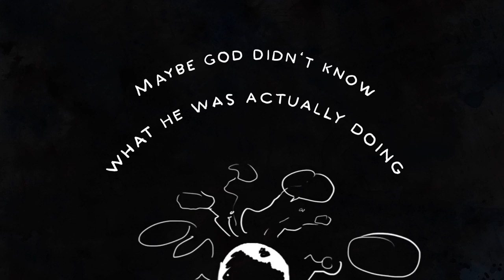Roots (Final Version) by Sophie Wurdack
And here it is - Finally. All frames sorted, music and sound edited and rendered. This is the final outcome of Project 2 "Roots" in Semester 1 done by myself.

Except some sounds which were done by
Sandyrb - THE CRASH.wav

Thx for that and thx for watching.